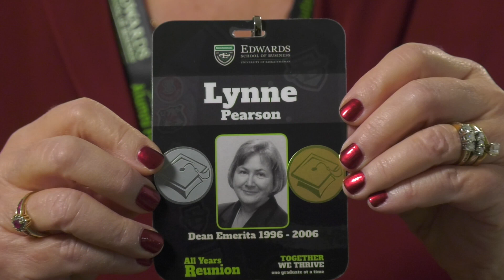Edwards100 | Personality traits and your first job | Edwards School of Business